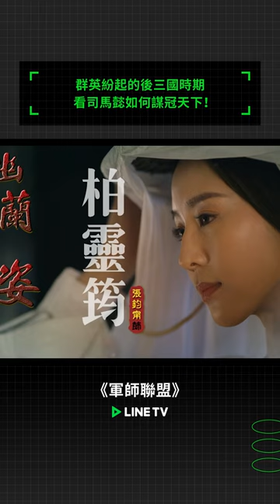看司馬懿如何撐起整個曹家🔥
劇情簡介
司馬懿原是一介布衣，然而一條衣帶詔，一場本該是納賢舉能的月旦評，將司馬家捲入牢獄。即使為了逃避仕途而自斷雙腿，司馬懿最終仍得從家宅方寸間踏入宦場洪流，打一場算計人心的戰爭，搏一桌天下為籌碼的豪賭。看司馬懿如何從「善忍之軍師」，步步為營到「善政之人臣」，最終登臨絕頂，成為「善敗之王者」！